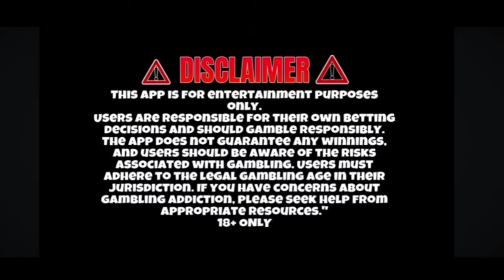Get 51 Bonus | Today New Rummy App |Teen Patti Real Cash Game New Rummy | rummy bonus 50 rupees free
Explorer slots jackpot | Explore Slot Tricks

▬▬▬▬●Related 🔍 Searching●▬▬▬▬

teen patti real cash game download
best teen patti earning app 2023
real cash teen patti
teen patti

teen patti real cash
3 patti real cash game
happy teen patti

earning app
happy teen patti
best earning app
teen patti
3 patti real cash withdrawal
teen patti cash withdrawal
teen patti withdrawal
happy teen patti
teen patti real
teen patti real cash withdrawal game
3 patti
real teen patti app
teen patti
teen patti withdraw
3 patti app withdrawal
3 patti cash game
3 patti games
3 patti me paise kaise kamaye
3 patti real money game
3patti go
bappa rummy
3 patti app withdrawal kaise kare
3 patti app withdrawal upi
3 patti app withdrawal problem
3 patti app withdrawal real or fake
3 patti app withdrawal phonepe
3 patti app withdrawal 100
3 patti app withdrawal tamil
3 patti app withdrawal kaise kare upi se
3 patti app withdrawal account
3 patti app withdrawal
3 patti withdrawal
3patti withdrawal
3 patti app withdrawal 2023
3 patti mania app withdrawal
teen patti withdrawal
teen patti get app withdrawal
3 patti app withdrawal problem
3 patti app withdrawal account
3 patti real withdrawal
3 patti cash withdrawal
3 patti live withdrawal
3 patti lucky withdrawal
teen patti go withdrawal
3 patti app withdrawal kaise kare
3 patti lucky app withdraw
teen patti withdrawal
teenpatti not withdrawal
teen patti app withdrawal
teen patti get withdrawal